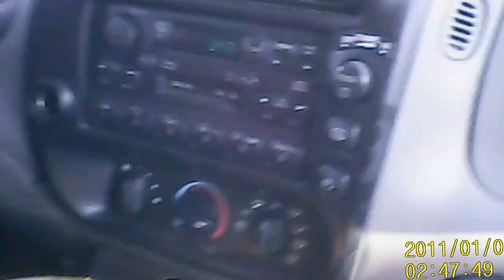MOMMY AND ME DAY GOING HOME WITH BABY KELSIE AND BABY ROMAN PART13